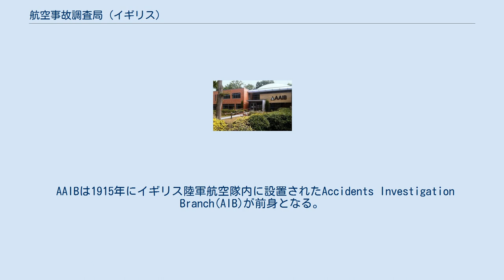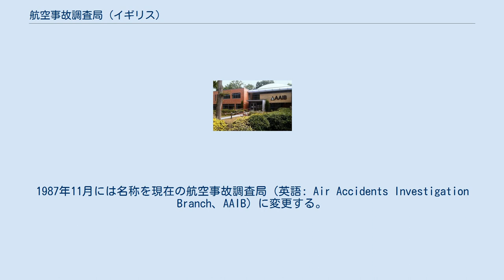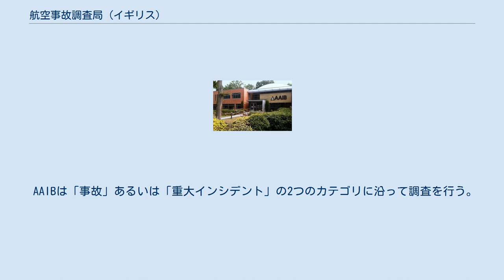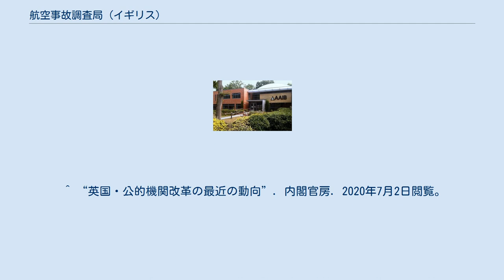航空事故調査局 (イギリス)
イギリスの航空事故調査局（英語: Air Accidents Investigation Branch、AAIB）は、イギリスの航空事故調査機関。
AAIBの調査官は3つの専門に分けられており、第一指揮順位機長を経験したものはOperations Inspectorとして、操縦系統に習熟しているものはEngineering inspectorとして、アビオニクスに詳しいものはFlight Recorder Inspectorとして調査にあたる。
AAIBは運輸省の支部で、ハンプシャーのファーンバラ空港に本拠地を置く。
 イギリスにおける航空事故調査の始まりは1912年イギリス飛行クラブが発行したサリーにあるブルックランズで発生した死亡事故（英語版）にまつわる報告書にさかのぼる。
 AAIBは1915年にイギリス陸軍航空隊内に設置されたAccidents Investigation Branch(AIB)が前身となる。
George Bertram Cockburnは事故調査官となり、戦争省の軍事航空局長（英語: Director General of Military Aeronautics）に直接報告を行っていた。
 第一次世界大戦の終戦後、民間航空局は空軍省を設立し、AIBはその傘下となると同時に、民間および軍事すべての航空事故を調査することとなった。
 第二次世界大戦後は、民間航空省が設立されAIBもその傘下となった。
しかし、イギリス空軍の事故調査にあたるなど実情に変化はなかった。
 その後貿易産業省などいくつかの省のもとで調査を続け、AIBは1983年運輸省傘下となる。
1987年11月には名称を現在の航空事故調査局（英語: Air Accidents Investigation Branch、AAIB）に変更する。
2002年には、運輸省の一部門として改組された。
 AAIBには49名の職員がいる。
 また、AAIBの調査官は下記の3つのうちいずれかの役割を担うことになる。
 調査に対して行政的な支援を行う調査支援ユニット、また事故の一報を伝える情報ユニットと、管理責任者も置かれる。
 AAIBの行政スタッフは運輸省の職員であり、英国の公務員ガイドラインにより雇用される。
 AAIBは「事故」あるいは「重大インシデント」の2つのカテゴリに沿って調査を行う。
「事故」は、致命傷や重傷を負った人がいるなど人命にかかわるものや、航空機が損傷したり構造に異常が発生している、あるいは行方不明になるなどの全損の場合にあたる。
「重大インシデント」は、事故につながるようなインシデントを言う。
 AAIBはイギリスとその海外領土で発生した民間航空機の事故と重大インシデントの調査について責任をもつ。
アンギラ、バミューダ諸島、イギリス領ヴァージン諸島、ケイマン諸島、ジブラルタル、フォークランド諸島、モントセラトとタークス・カイコス諸島がその海外領土となる。
 そのほか、国外での事故調査であっても、英国籍の航空機や英国で作られた航空機、英国の航空会社の事故調査や、事故調査国から要望のある場合は調査にあたる。
 AAIB本部 AAIBの本部はファーンバラとエルダーショットの間にあるファーンバラ・ハウスに置かれ、建物はファーンバラ空港の敷地内に位置する。
およそ1.75ヘクタールの敷地に3つの建物と駐車場が置かれ、ファーンバラ空港の主滑走路の南にある林の中にある。
AAIBの建物はL形をしており、2階建てのオフィスビルと格納庫がある。
建物にはオフィスと音響に関する研究所、レクチャー用のシアターが設けられている。
 2012年より、敷地内に鉄道事故調査局の支部が置かれている。
 ^ “英国・公的機関改革の最近の動向”. 内閣官房. 2020年7月2日閲覧。